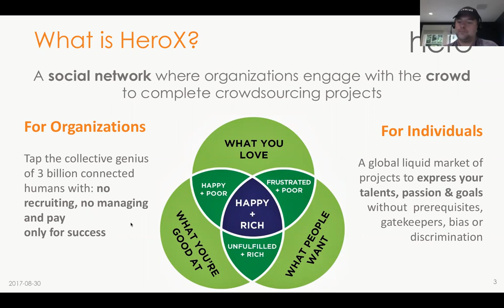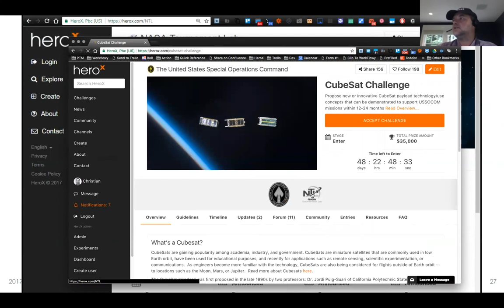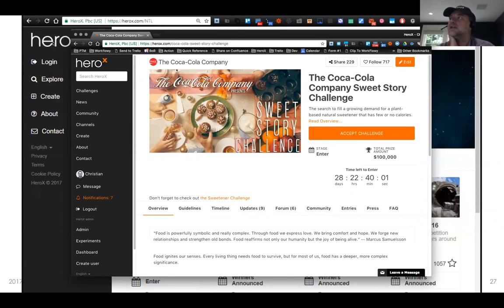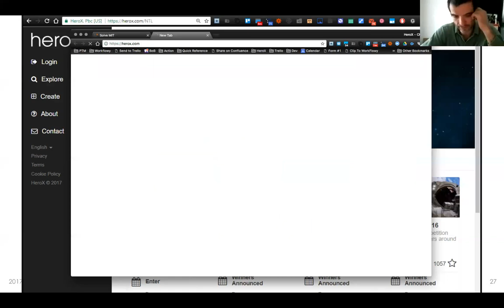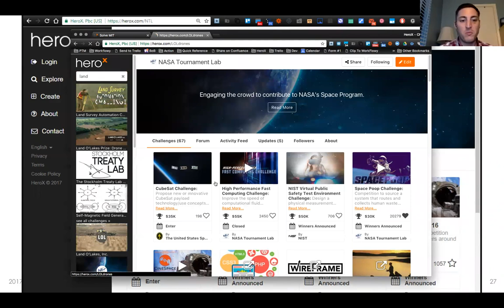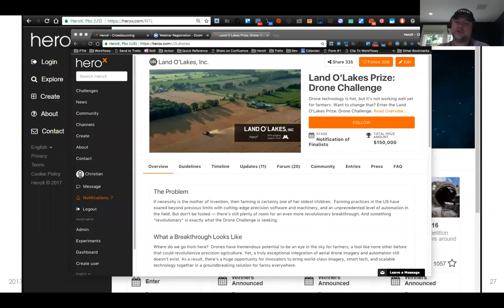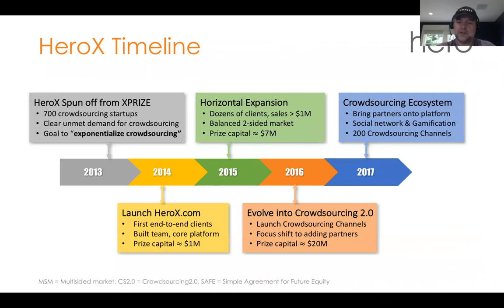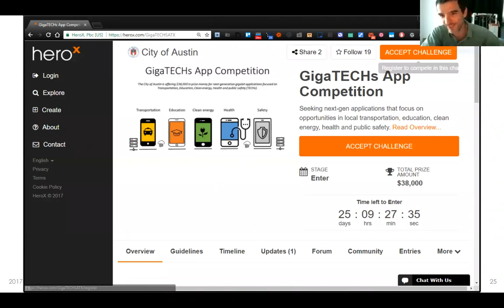Open Source Ecology + HeroX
OSE will post a crowdsourced challenge on HeroX. Exciting.